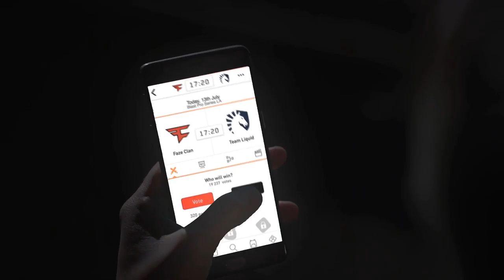OGA PIT TOM CLANCY’S RAINBOW SIX® MINOR POWERED BY AMD AND SAPPHIRE NA Closed Qualifiers - Rogue